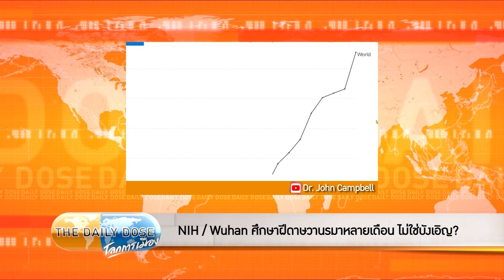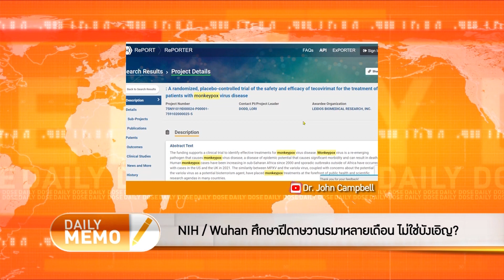The Daily Dose - NIH / Wuhan ศึกษาฝีดาษวานรมาหลายเดือน ไม่ใช่บังเอิญ?